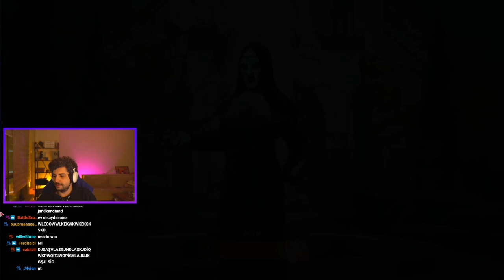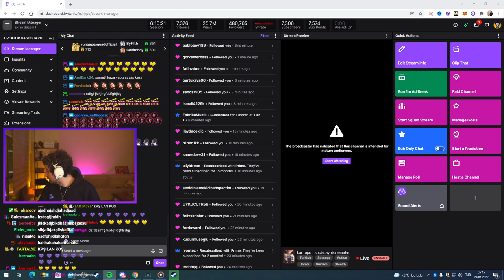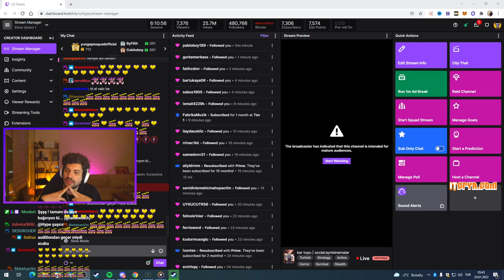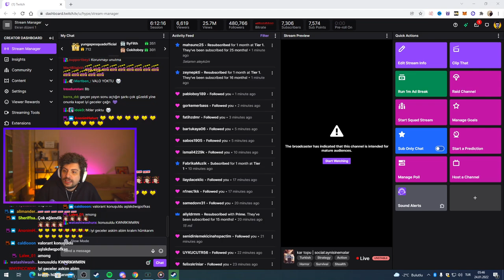HYPE | EKİP İLE PROPNİGHT #2